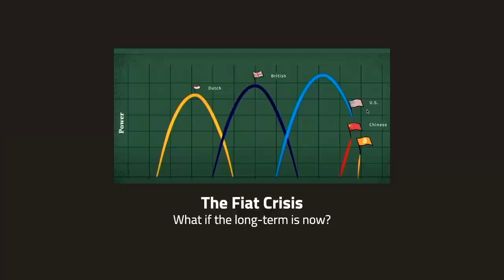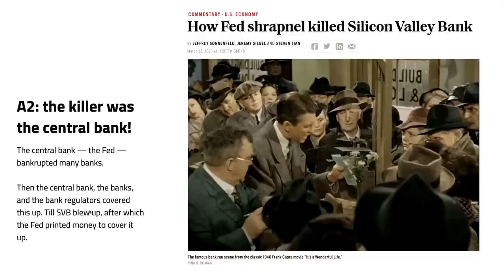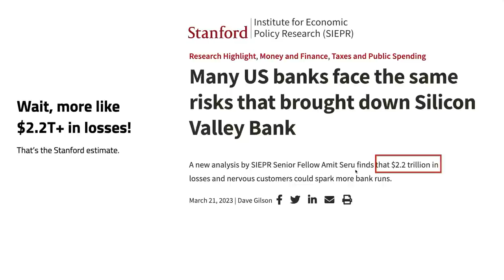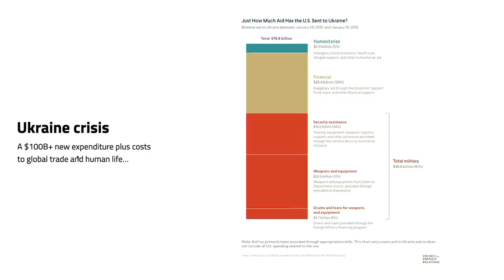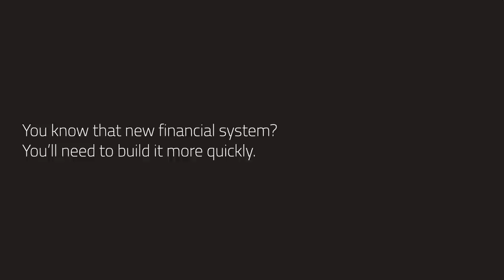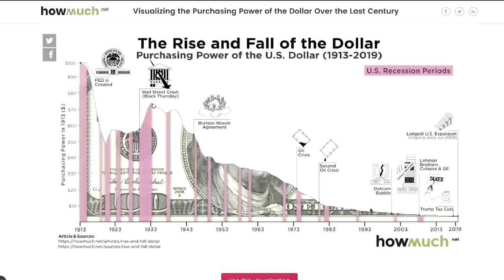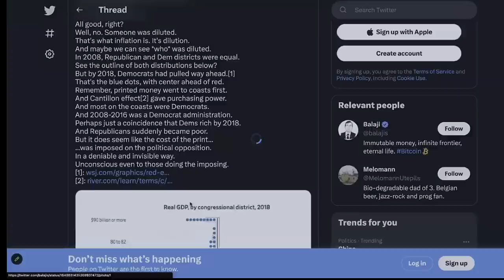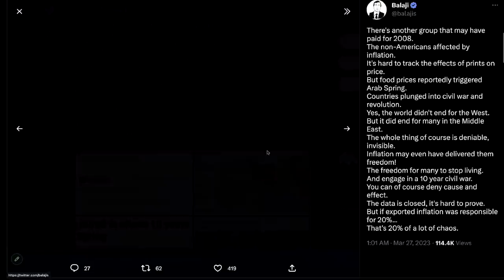The Fiat Crisis - Balaji Srinivasan | Pragma Tokyo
Join Balaji Srinivasan for a talk and Q&A called "The Fiat Crisis".

It’s always been about hackathons. Until now!
Kicking off in Tokyo we announced the latest edition to the ETHGlobal family last week. Pragma will be one day summit, focusing on high quality talks in an intimate atmosphere that fuels reimagining the world and networking with like-minded individuals.